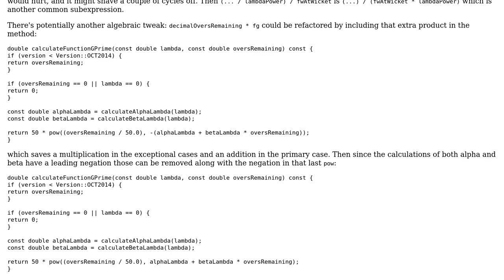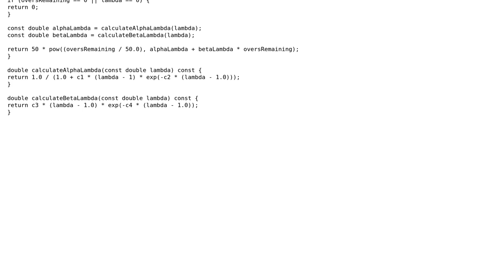Code Review: Slow projection maths in C++ code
With thanks & praise to God, and with thanks to the many people who have made this project possible! | Content (except music & images) licensed under CC BY-SA | Music | Images & others | With thanks to user Peter Taylor user Daniel Ryan and the Stack Exchange Network Trademarks are property of their respective owners. You are responsible for your own actions.